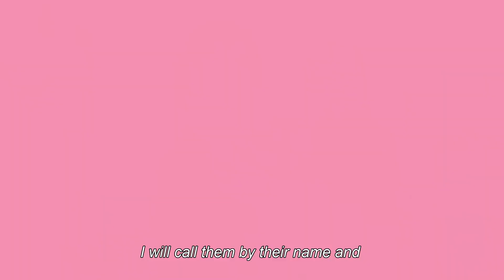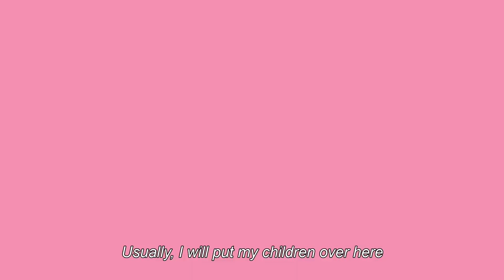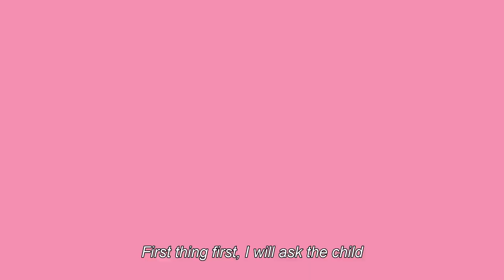Ilham TalkShow Episode 9 : How we calm the children?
Have you ever wonder how our teachers calm down the children at times when they feel sad or angry? In this episode, you will be assured that your child is safe with us!